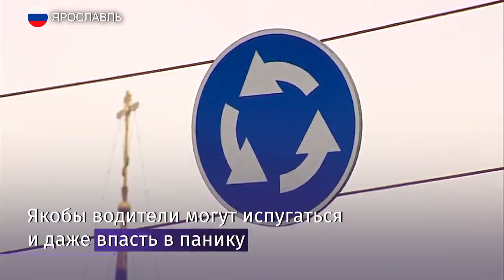Новые правила проезда по кругу вызвали споры в городах России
Новые правила проезда по кругу вызвали споры в городах страны, В Ярославле местные власти исполнение закона откладывают.